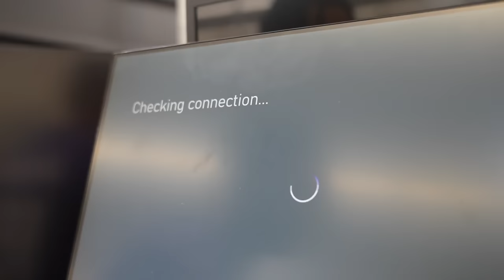PLAYING MADDEN NFL 24 IN WALMART!!! (GOT KICKED OUT)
Today I Played Madden NFL 24 In Walmart and I played with a customer. We also got kicked out! Super fun Haha!